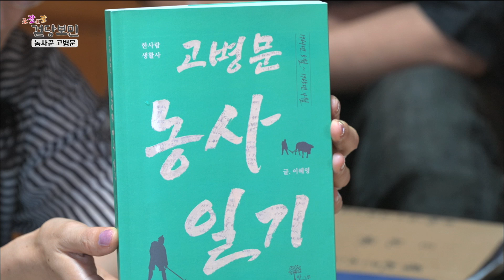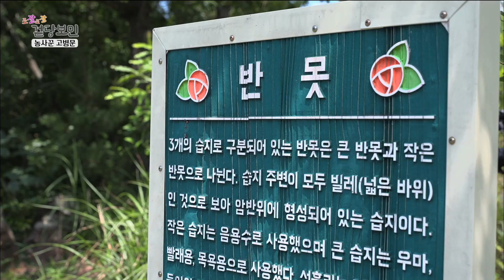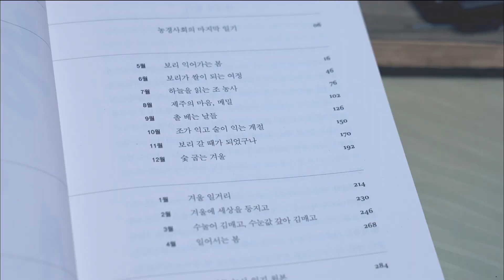조잘조잘 걷당보민 [농사꾼 고병문 삼춘] KBS제주 240813방송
선흘리에서 태어나고 자라 올해 83세가 된 고병문 삼춘
그는 평생 일기를 써왔는데
농사꾼의 일기에 담긴 삼춘의 생활사, 그리고 제주의 역사 이야기